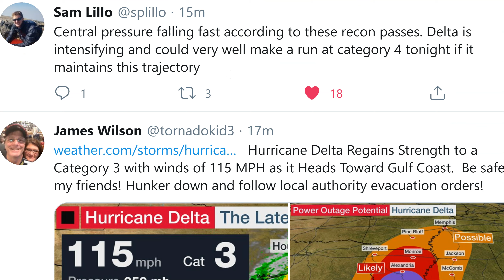Hurricane Delta is a major category 3 Hurricane & still strengthening. Cat 4 is possible.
This Hurricane still has about 24 hours before landfall.
T LEWISON
5430 BIRDWOOD RD. #416
HOUSTON TEXAS 77096